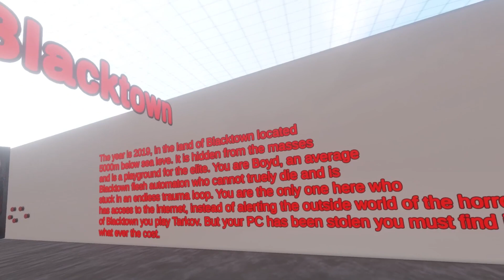ESCAPE FROM BLACKTOWN | Bonelab Mod-Showcase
Today we are playing bonelab/BONE TAVERN modded map

About me...
US Army Disabled Vet
Criminal Justice Student
Valorant Manager
esports crazed milsim gamer.

Just tryna find my way back to youtube with MW2 and Bonelab (not labs)

Catch me live almost every other day playing Squad, MW2, Hell Let loose, Valorant, CSGO, whatever the vibe is tbh

► Information On the Game.